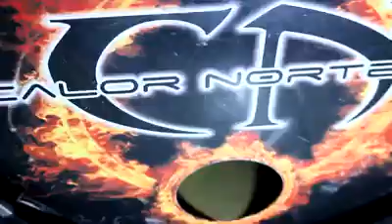23 de agosto de 2022(4)